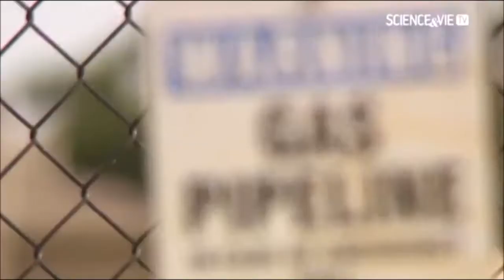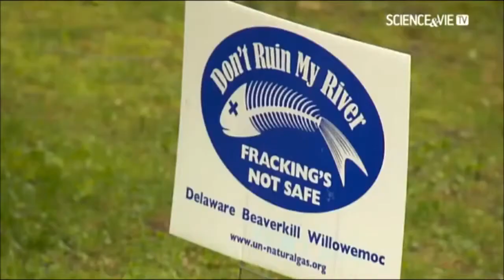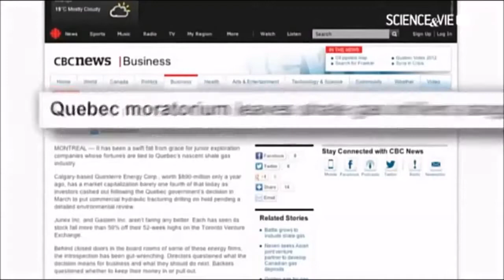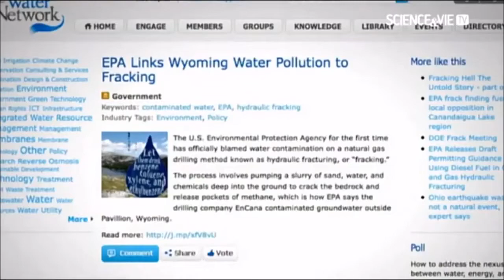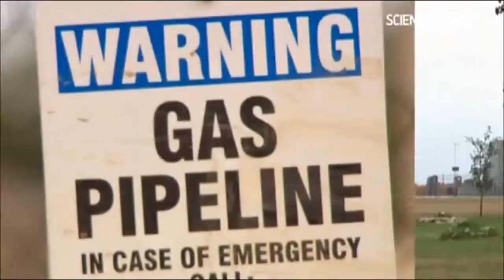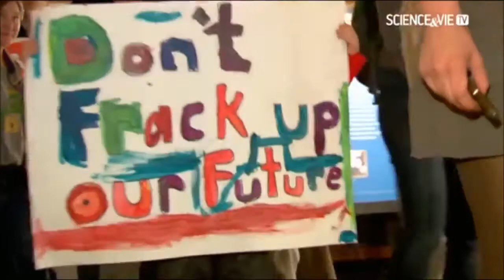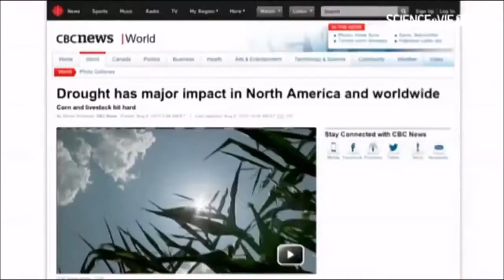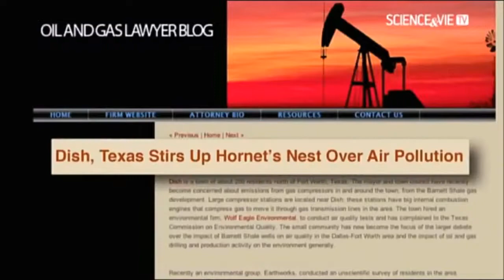LA FRACTURE DU SOL LES DANGERS DU GAZ NATUREL Documentaire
La fracturation hydraulique est une nouvelle technologie permettant d'avoir accès à des ressources de gaz naturel enfoui dans des lits de schiste profonds. La fracturation hydraulique est.

La fracturation hydraulique est une nouvelle technologie permettant d'avoir accès à des ressources de gaz naturel enfoui dans des lits de schiste profonds. LA FRACTURE DU SOL LES DANGERS.

La fracturation hydraulique est une nouvelle technologie permettant davoir accès à des ressources de gaz naturel enfoui dans des lits de schiste profonds. La fracturation hydraulique est.